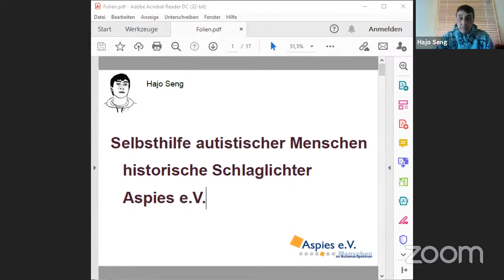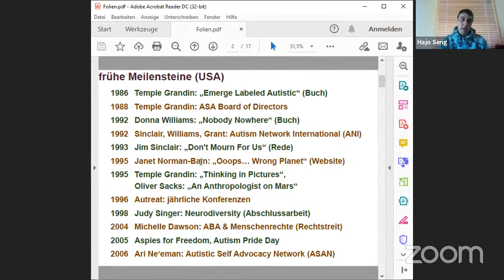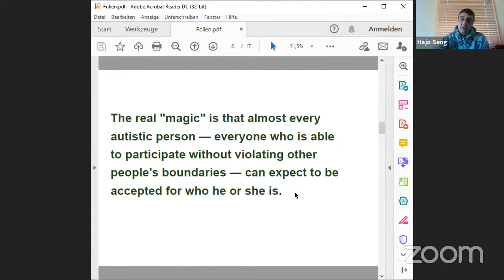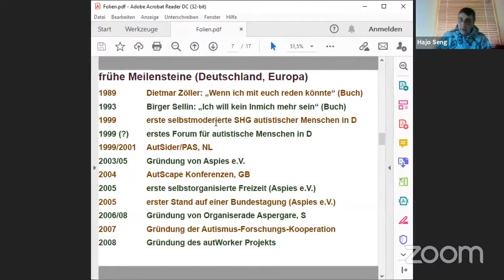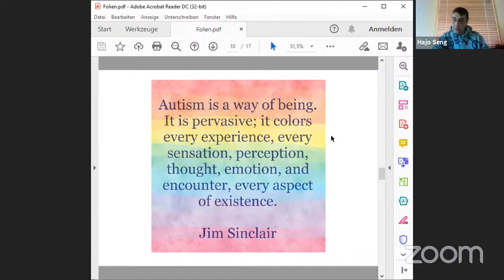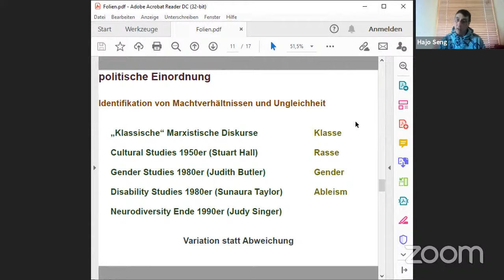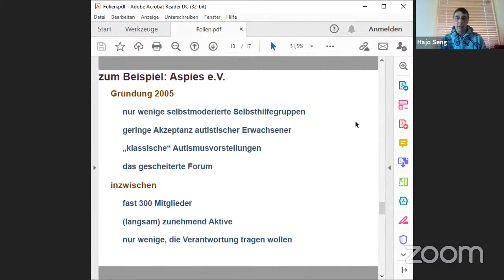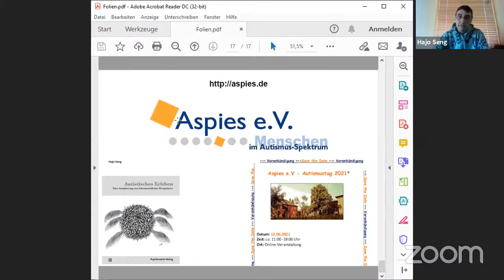"Autismus-Selbsthilfe: Damals und heute" - Vortrag von Hajo Seng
Im Rahmen des Selbsthilfetags Autismus hält Hajo Seng (Aspies e.V.) einen Vortrag zum Thema "Autismus-Selbsthilfe: Damals und heute".

Weitere Informationen unter: www. selbsthilfetag-autismus.de